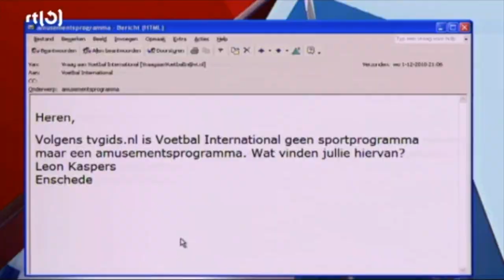Johan Derksen, achtervolgd door z'n jeugdzonden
Korte compilatie van alle 'jeugdzonden' van Johan Derksen in Voetbal International, Voetbal Inside, VI Oranje en Veronica Inside.